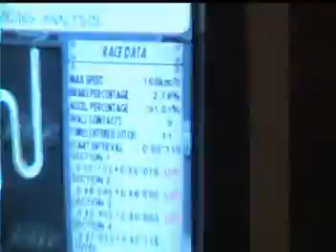Akina UH Capp - 3'09''0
Akina UH with Cappuccino
Time: 3'09''0
Driver: Justin aka WHAT?